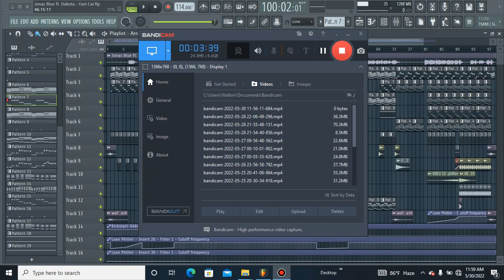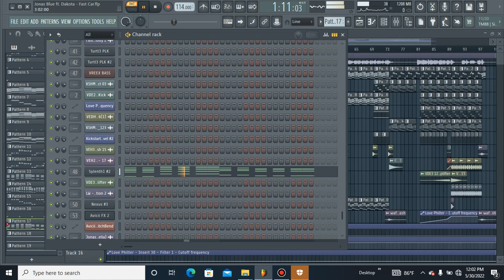Jonas Blue ft. Dakota - Fast Car (Fl Studio Full Remake + FLP)